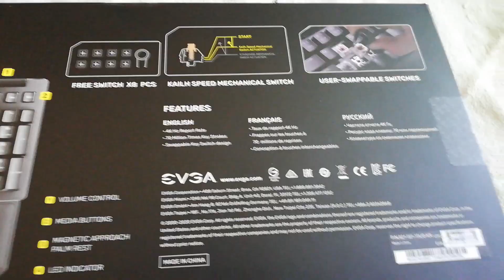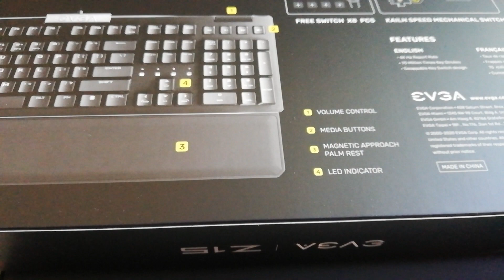20ezerért Legjobb Mechanikus Billentyűzet ? EVGA Z15 RGB Kailh Speed Silver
Köszönöm hogy megnézted a videót ! Like és feliratkozásokat megköszönöm !